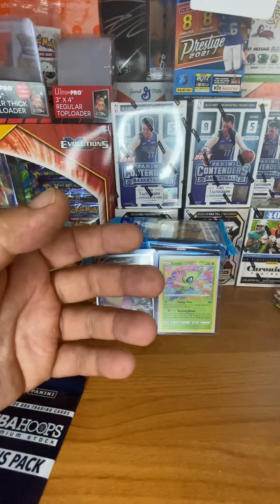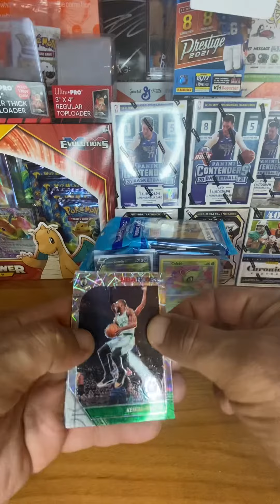NBA hoops premium stock cello pack rip hoops 🏀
Opening basketball cards